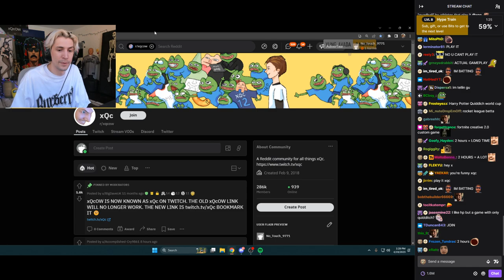xQc reacts to Harry Potter Quidditch Game coming soon